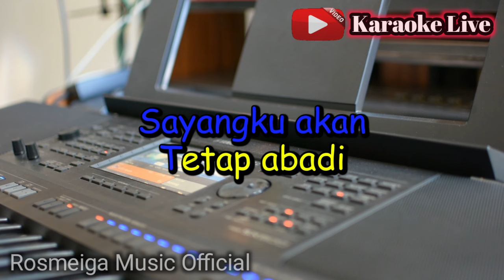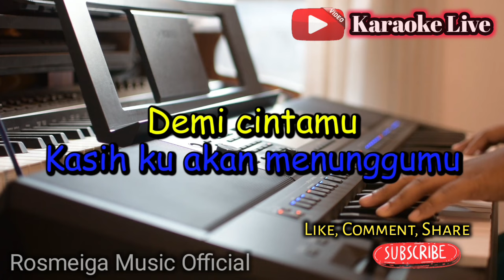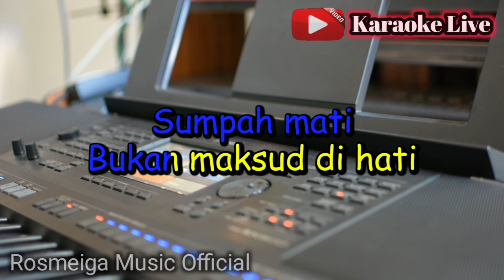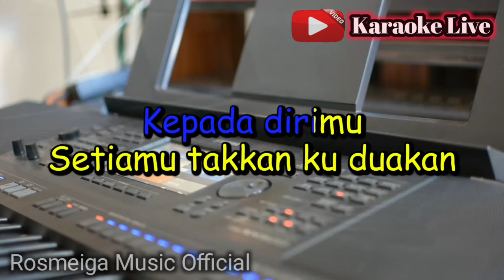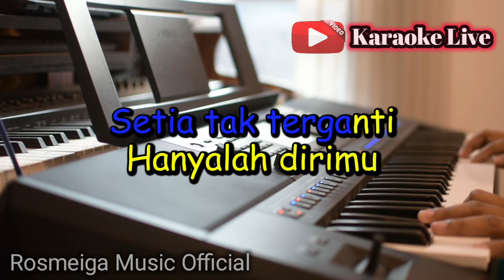SATU HATI SAMPAI MATI - KARAOKE || NADA PRIA WANITA / DUET || Dangdut Koplo || Live Keyboard